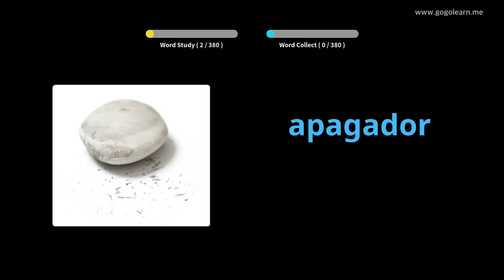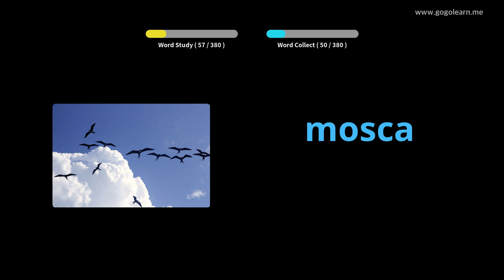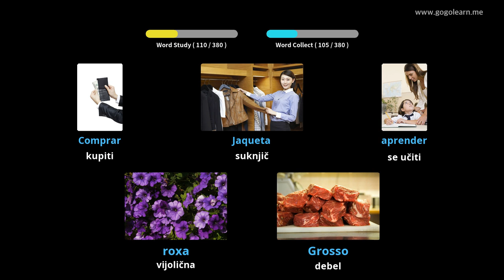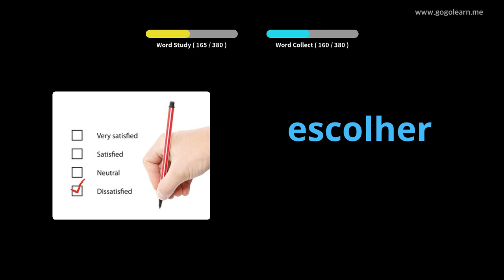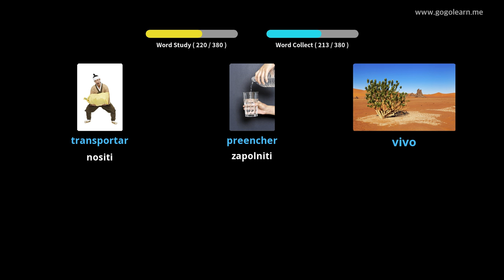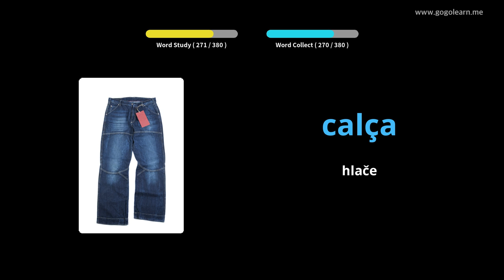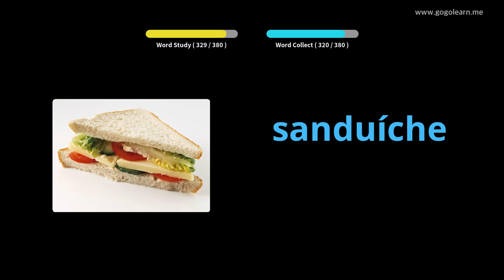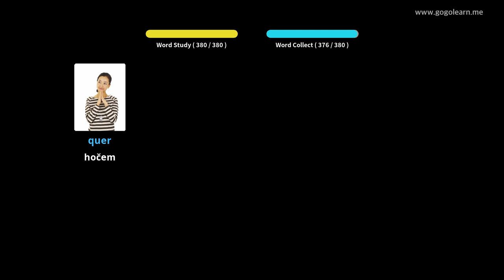Portugalski besednjak Osnovni otroci | Golearn